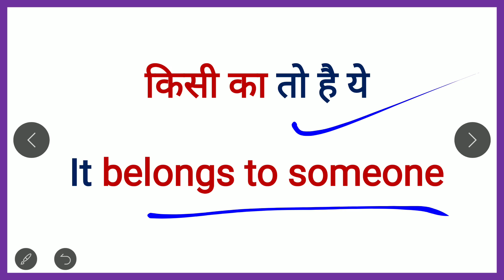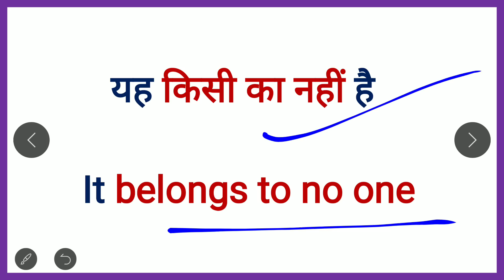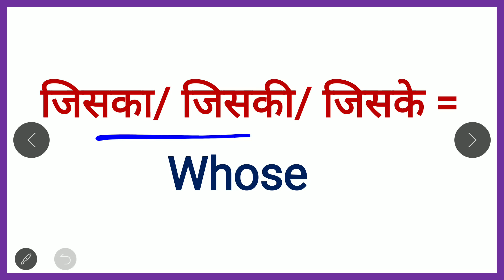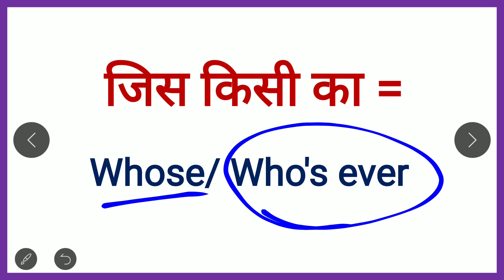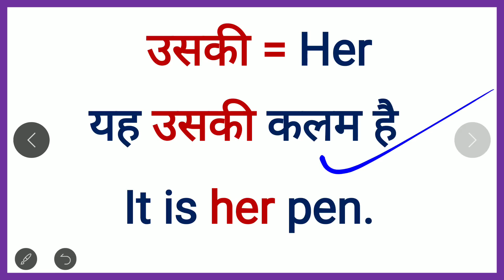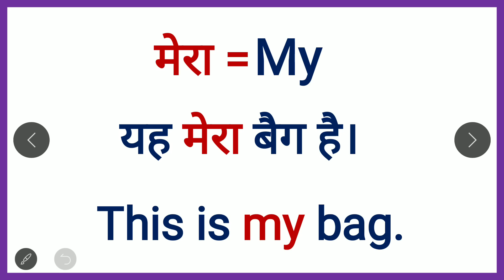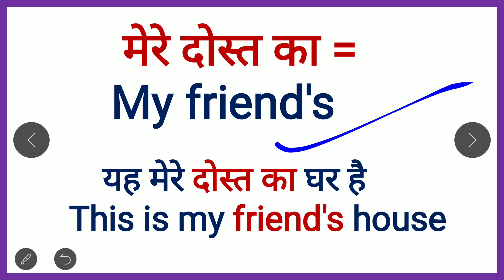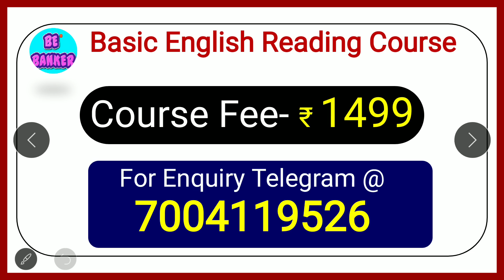शुरुवात से अंग्रेजी बोलने के लिए जरूरी Words/ अंग्रेजी बोलना सीखें/Daily use Pronoun/ Word Meaning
read english
english speaking course
english learn
english speaking
vocabulary practice